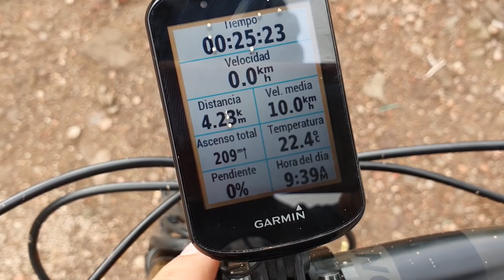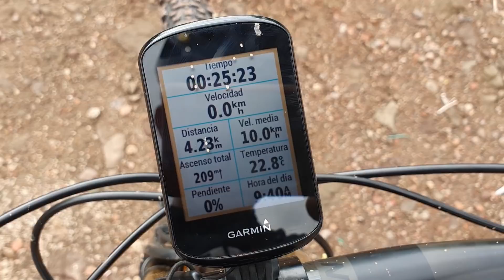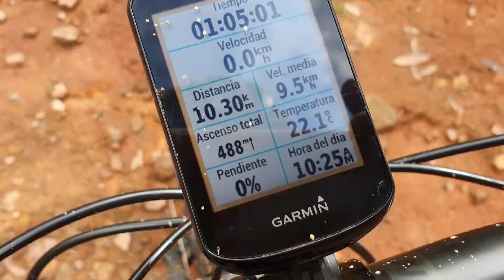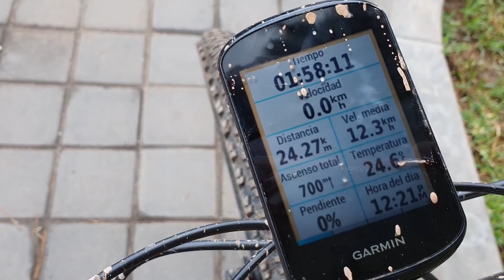SUBIMOS HASTA LAS NUBES EN NUESTRAS BICICLETAS | MIRADOR EL MADROÑO SURUTATO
Este es el dia número 2 en surutato en el cual subimos unas de las montañas más altas, esperamos les guste y no se olviden de compartir y suscribirse, muchas gracias a todos por el apoyo.